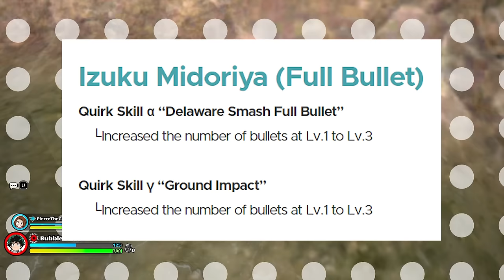Full Bullet Deku BUFF HELPS So MUCH! My Hero Ultra Rumble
Full Bullet Deku got a Buff to his Alpha and Gamma giving him extra bullets at levels 1-3. This change especially to the Gamma is going to help his early game a lot and let him him reach his Amazing late game more often. I haven't played this character since release but he is always a fun character to pick up even if I'm not the best as him. Because I don't have a lot of experience as this character I'm just going to be playing Doubles... I got bullied in Ranked.

Timestamps
0:00 - Intro
0:08 - Game 1
11:57 - Game 2